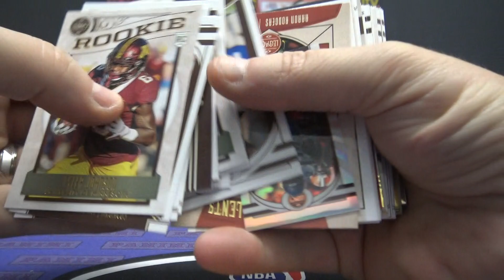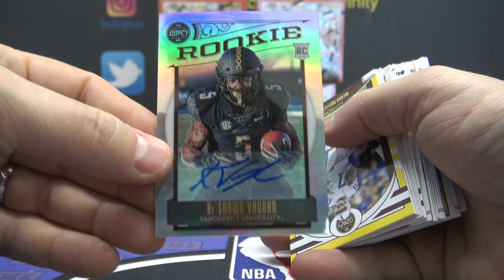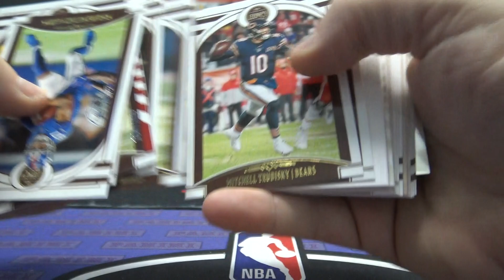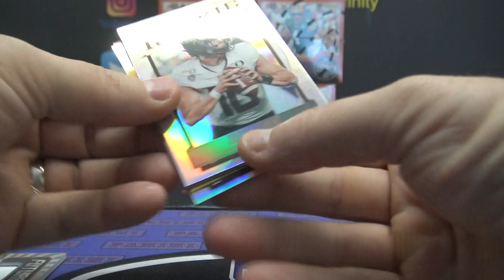Tim L's 2020 Panini Legacy NFL Football Box Break